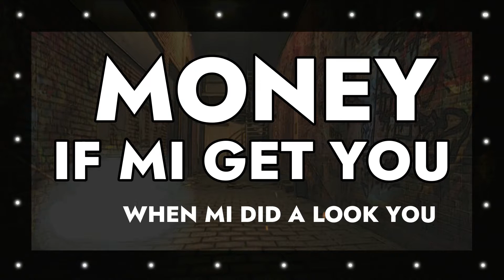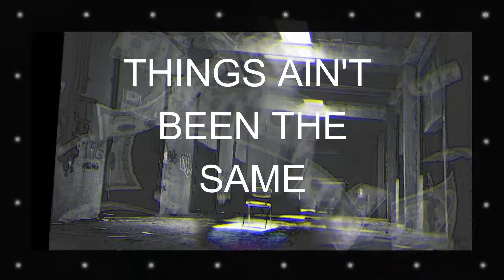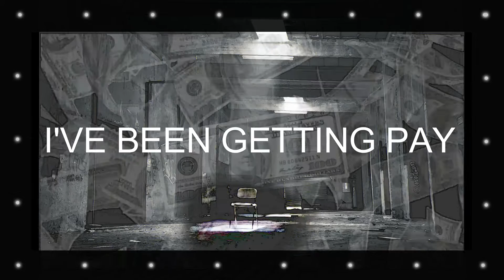Bush Wakka - Money [Lyric Video]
Music video by Bush Wakka performing Money [Lyric Video].